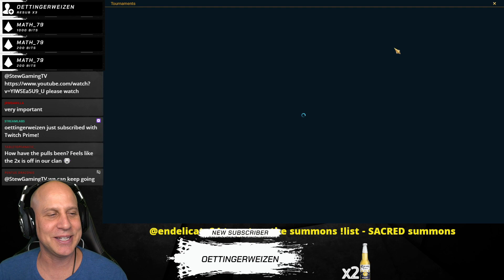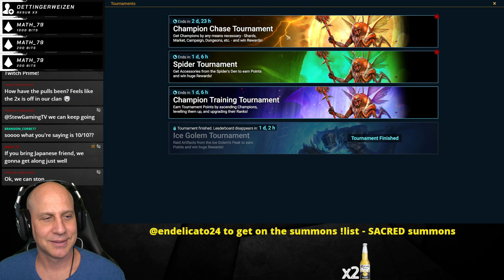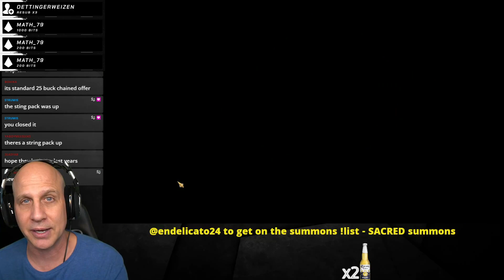My summons are FIRE! impossible | RAID SHADOW LEGENDS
My summons are FIRE! RAID SHADOW LEGENDS